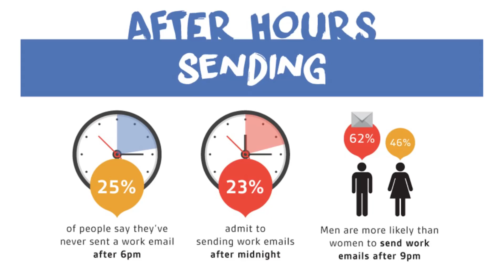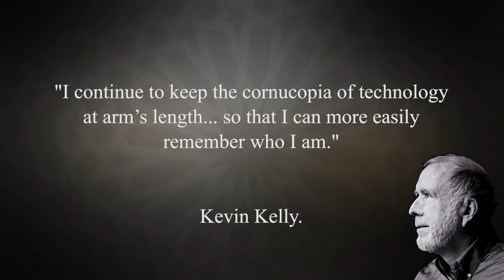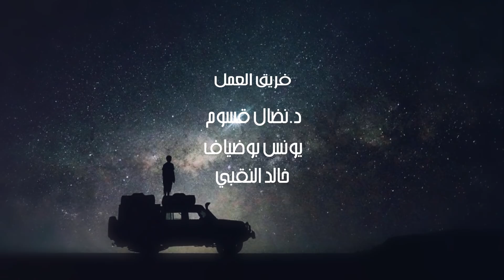ويتفكّرون (8): تمهّل..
في هذه الحلقة الثامنة ننظر في حاتنا المتسارعة، إذ صرنا لا نجلس لنفكّر، ناهنك عن أن نتفكّر، ولا نستشعر معنى الحياة بل لا نعيش الحياة بحق. والأدلة قوية على فائدة التمهل.. شاهدوا..